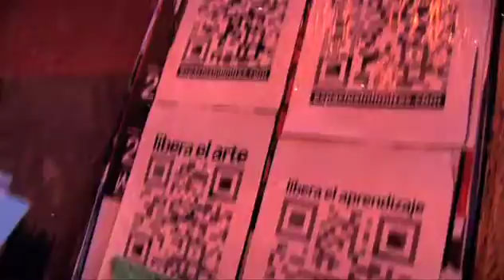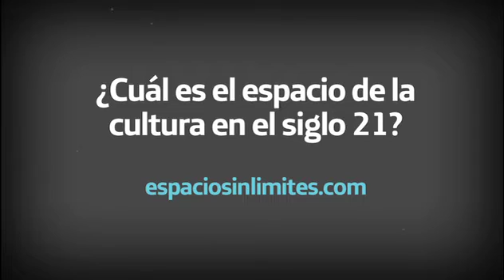Libera la cultura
Llenamos las calles con carteles de la cultura encerrada en códigos QR.

Compártela, pásala... libérala